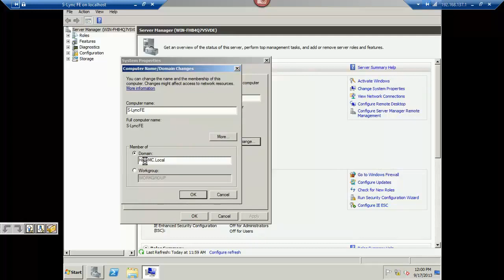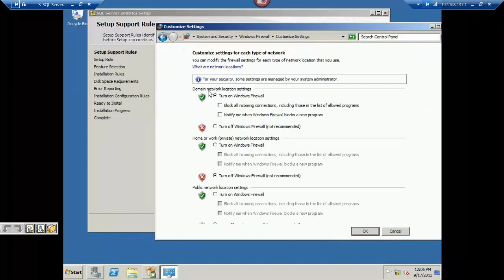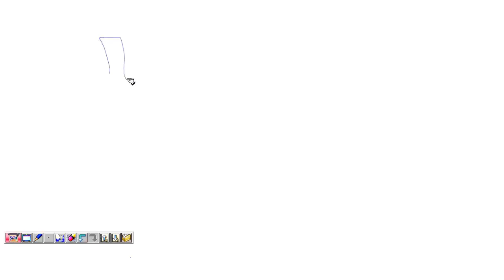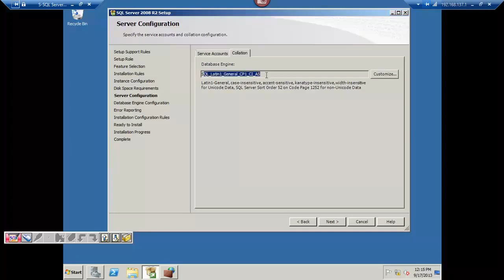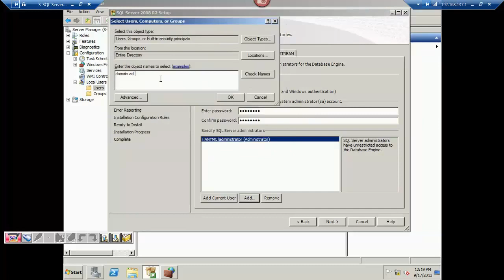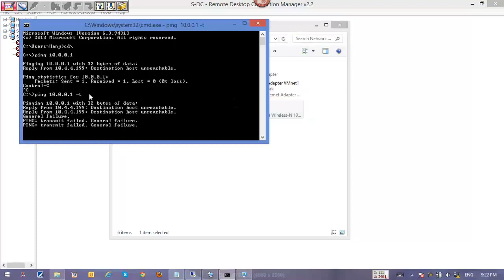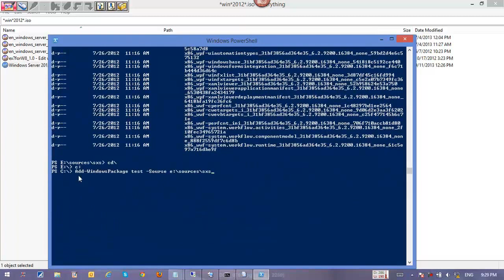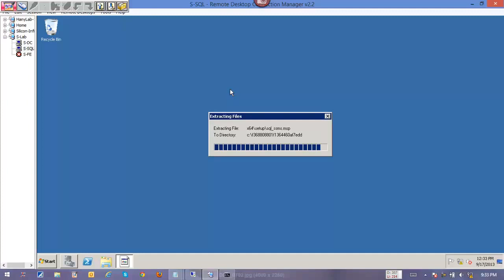04-Microsoft Lync Server Workshop (Lab Setup Part 2) By Eng-Hany Abd El-Wahab | Arabic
04-Microsoft Lync Server Workshop (Overview Lab Setup DC SQL Server ENT Overview Preparing AD For Lync Part 2) By Eng-Hany Abd El-Wahab | Arabic